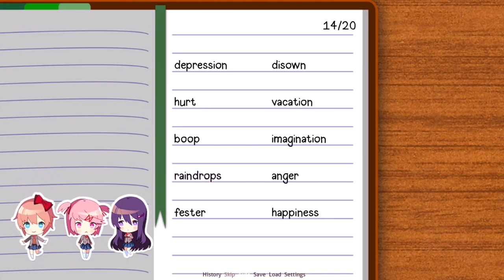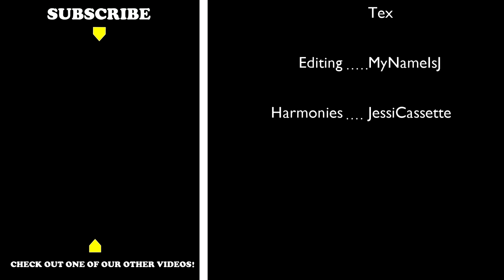Doki Doki Literature Club Song Package - Okay, Everyone! (Main Theme) || Indie Game Cover Collection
Track 1/5 from the Doki Doki Literature Club Song Package - A part of the Indie Game Cover Collection. Watch the rest here!